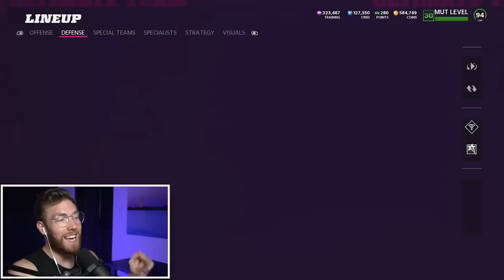I Built The FATTEST Team In Madden...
The cheapest and safest Madden 22 coins & NBA 2K22 MT!

Today I Built The Fattest Team In Madden and tried to win with them!

gt VITA VEA, gt William Perry, throne fat team, fattest team,